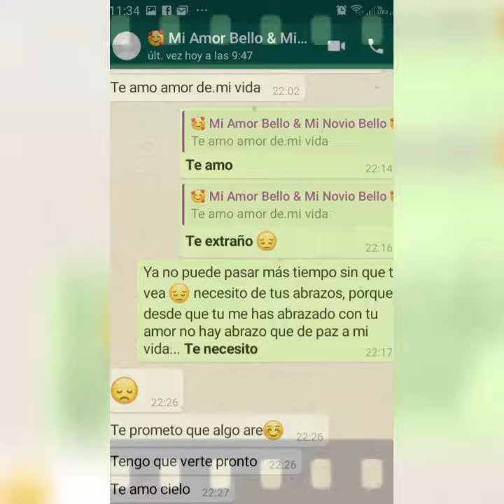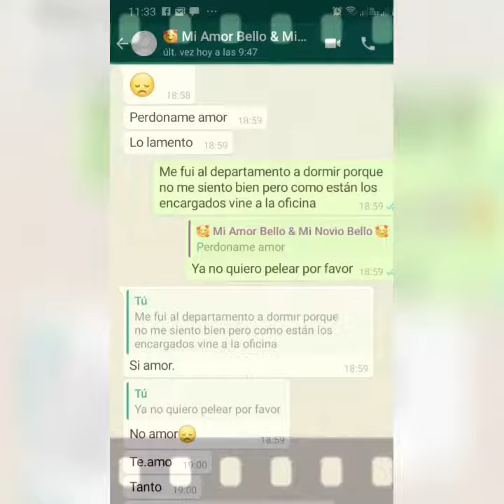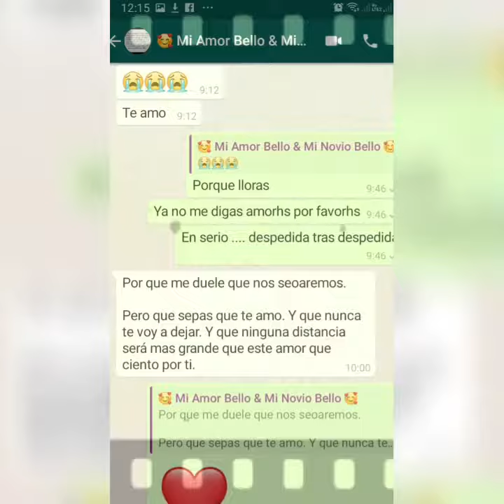Te amo Arturo Avalos Picazo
Que nuestras noches, sean noches de boda hasta el final de nuestras vidas y más allá.